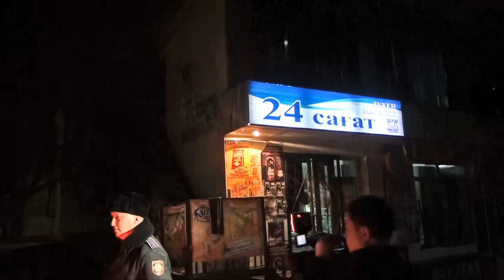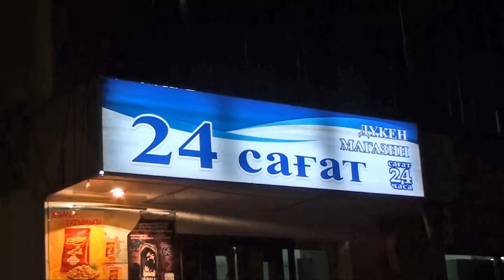Шұғыл шақырылым (23.02.2016)